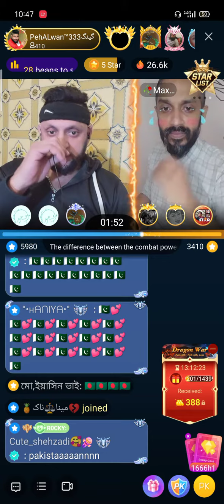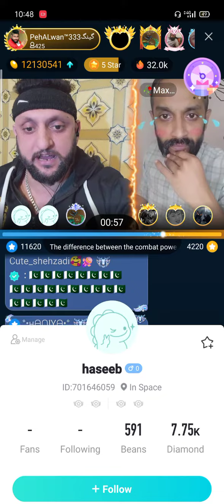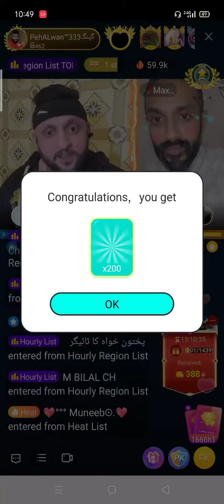challenge pk win 🙌💪🇵🇰